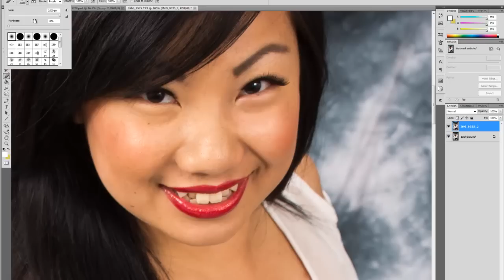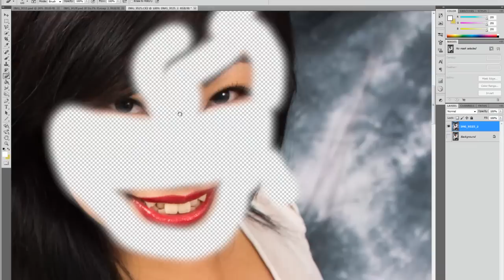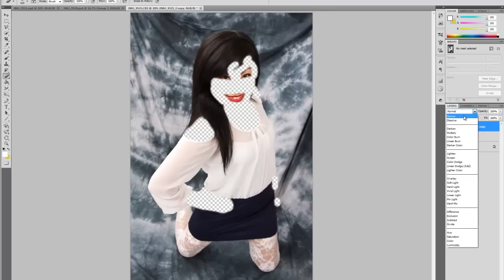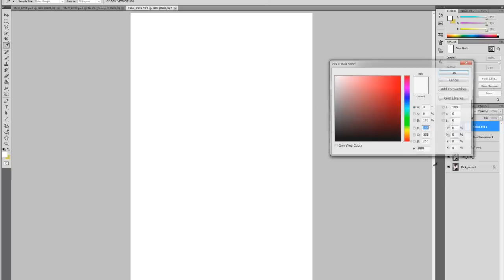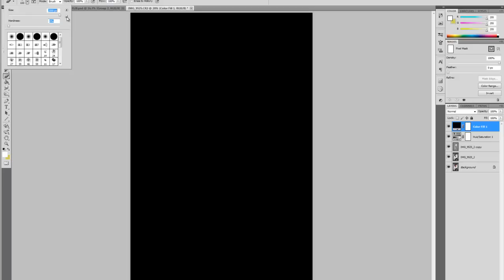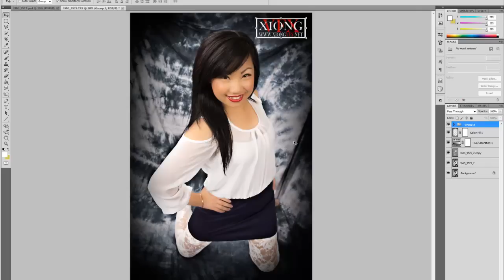Basic Photo Editing with Photoshop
In this photo. I show you how i edit the photo giving it nice soft skin tone, color and giving detail into the hair, cloth n background. Editing start with the Raw file. than i sharpen a copy, save it as JPG, re-edit the Raw file again, this time making it soft. open it up in photoshop. Bring in the sharpen image n lay it on top and use the eraser to erase all the skin except the eye, and lip and anything other hair. Detail in hair are very important so dont erase any of that. Once done. Make an copy of it. Change the blend mode to Overlay on the second copy. Adjust the setting to so that it will give you the right amount of detail you want and erase the eye and lip on the second copy. This will give you the effect of soft skin, nice detail eye n lip with high detail of hair n everything else.